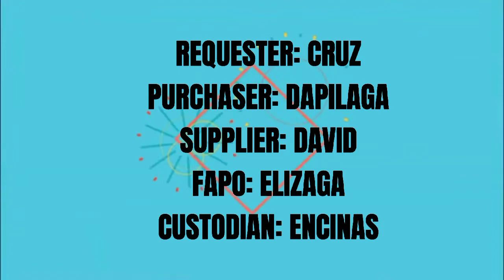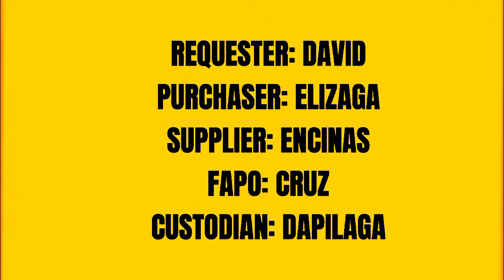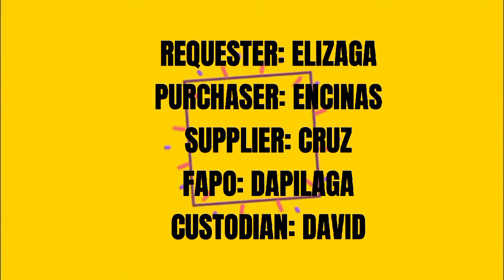PROCUREMENT MANAGEMENT/ SKILL PRACTICE